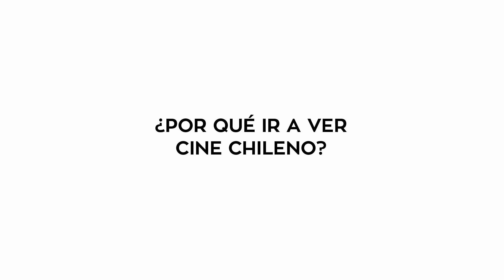¿Por qué ver cine chileno? via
En el lanzamiento de la agenda 2015 de Cinemachile le preguntamos a algunos invitados por qué la gente debería ver cine chileno.